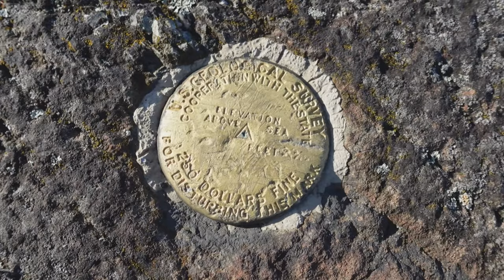Climbing Sugerloaf Mountain In Northern Maine